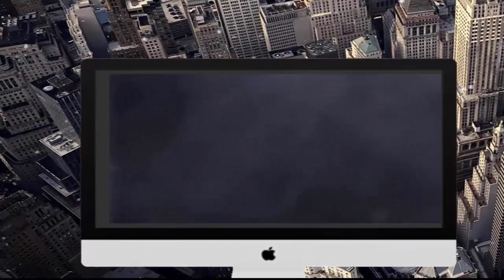Rzeźnik z Blaviken Wiedzmin 3 Krew i Wino |samotny wędrowiec| Zagrajmy w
The Witcher 3: Blood and Wine. Drugie duże rozszerzenie do gry Wiedźmin 3: Dziki Gon. Dodatek oferuje zupełnie nowy wątek fabularny, rozgrywający się w niedostępnej wcześniej krainie Touissant i obliczony jest na ok. 30 dodatkowych godzin rozgrywki. Całość uzupełniają też nowe aktywności, potwory i elementy ekwipunku, dodatkowa talia kart do Gwinta oraz gruntownie przemodelowany interfejs użytkownika.